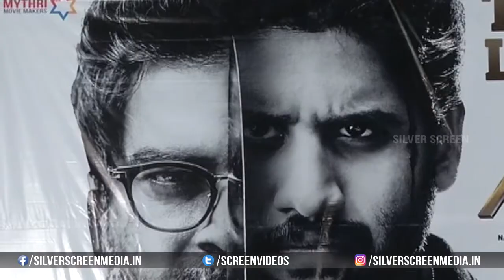Savyasachi Movie Press Meet | Naga Chaitanya, Nidhhi Agerwal, R Madhavan and Bhumika Chawla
Watch : Savyasachi Movie Press Meet | NagaChaitanya, NidhhiAgerwal, RMadhavan and BhumikaChawla